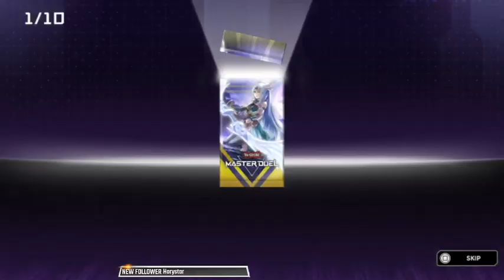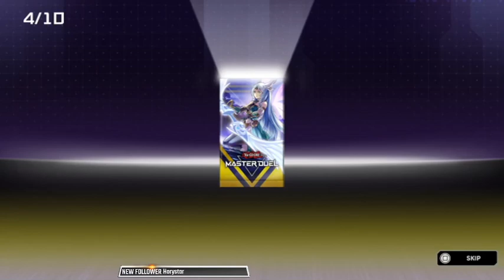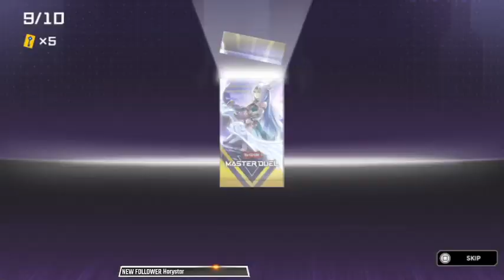Yu-Gi-Oh! Master duel stream 9th February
Playing some Yu-Gi-Oh!